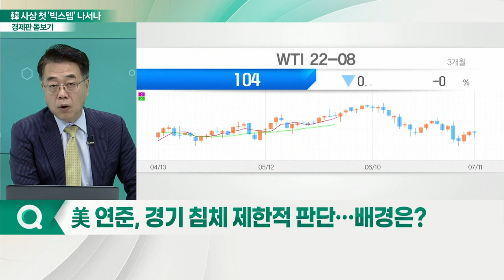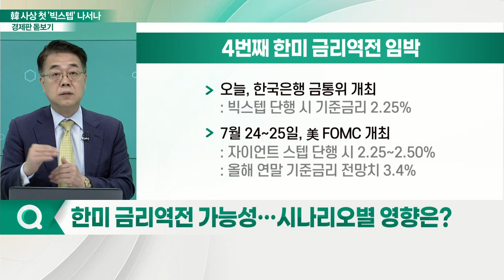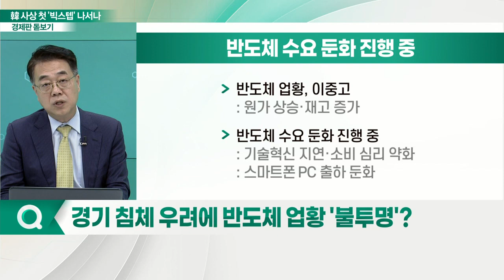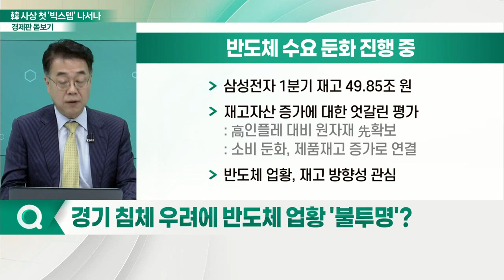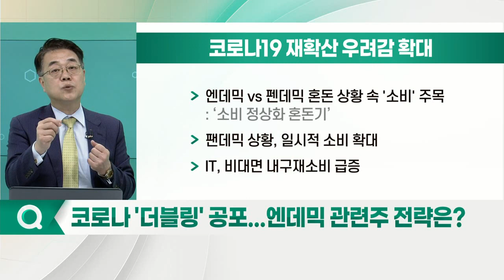오늘 한국은행 금통위... 사상 첫 빅스텝 단행하나?_경제판 돋보기 (20220713)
Q. 美 연준, 경기 침체 제한적 판단… 배경은?
Q. 한미 금리 역전 가능성… 시나리오별 영향은?
Q. 한국은행 금통위 '빅스텝'... 기정사실화?
Q. 경기침체 우려에 반도체 업황 '불투명'?
Q. 코로나 '더블링' 공포... 엔데믹 관련주 전략은?
Q. 7월 금통위·FOMC 이후 시장 방향은?